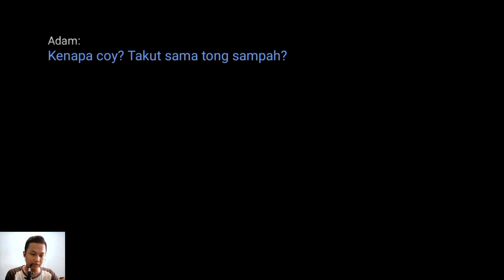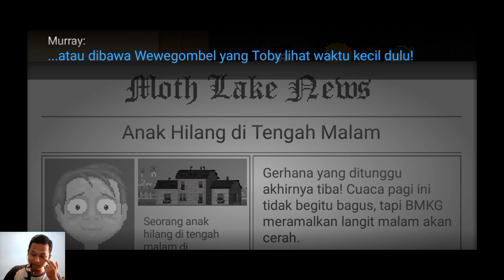KELIMA ANAK INI INGIN MENCARI BOCAH YANG HILANG❗ - Moth Lake: A Horror Story Indonesia